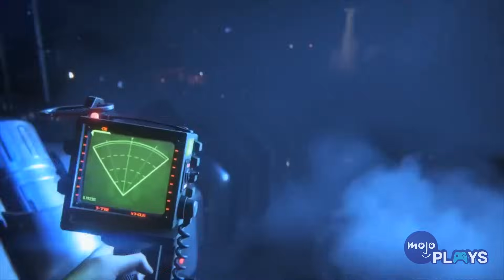Ubisoft Buyout Rumors | Halo Studios Rebrand | New PlayStation Remasters & MORE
We’ve got the news you need to know! For this week’s news coverage, the gaming industry continues to experience widespread shakeups as while some companies are feeling the pressure, others are thriving better than ever! In this video, we’ll break down Ubisoft’s recent buyout rumors, 343 rebranded themselves Halo Studios, and even more PlayStation remasters seem to be on their way. Let us know if you think we missed any big gaming stories this week in the comments!

Got ideas? Great, give them to us NOW!